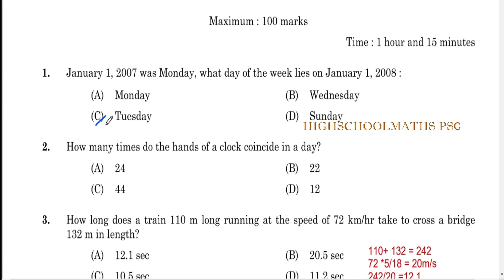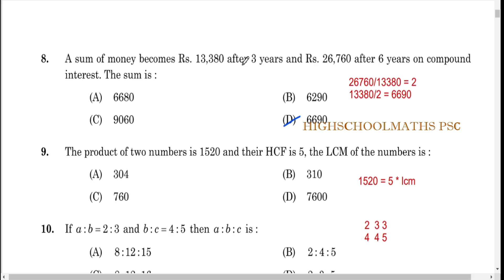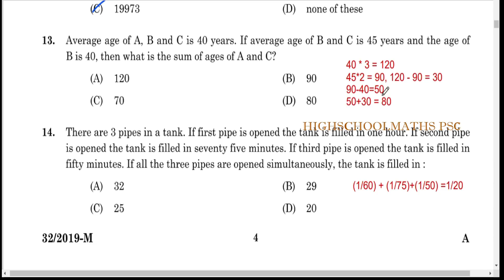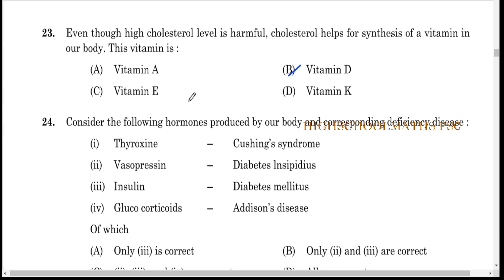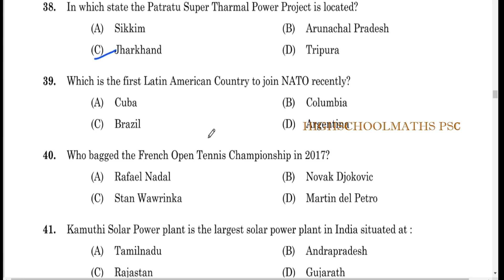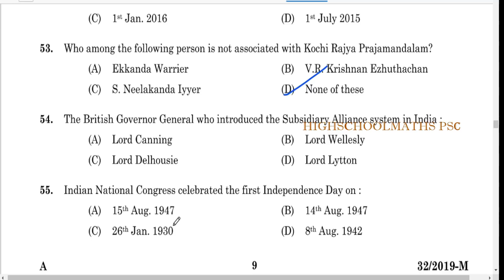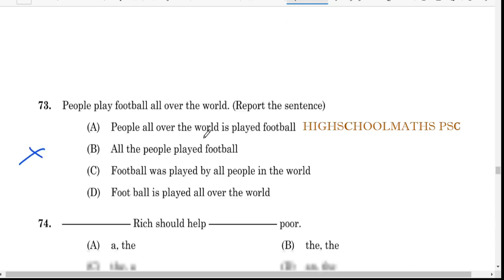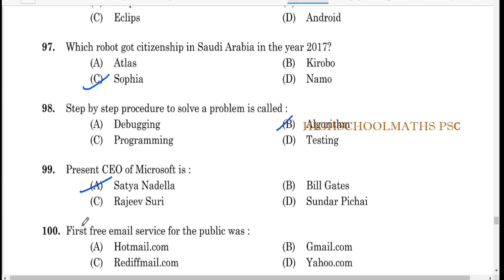Junior Assistant| Assi Gd2 |EDP Assistant🤗PSC 2022 👉 മുൻവർഷ ചോദ്യങ്ങളിലൂടെ പഠിക്കാം |100 ചോദ്യങ്ങൾ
599/2021,601/2021,604/2021,348/2021

🔸Department : Kerala State Backward Classes Development Corporation    Limited.
🔸Department : OVERSEAS DEVELOPMENT AND EMPLOYMENT
PROMOTION CONSULTANTS LIMITED
🔸Department : KERALA STATE INDUSTRIAL ENTERPRISES
LIMITED
🔸Department : KERALA STATE CO-OPERATIVE RUBBER
MARKETING FEDERATION LIMITED

🔸 Name of Post :EDP Assistant
🔸 Name of Post : Junior Assistant
🔸 Name of Post : Assistant Grade 2

Kerala PSC Notification 2021

 Junior Assistant Recruitment 2021 | KeralaPSC | Assistant Manager Recruitment 2021 |
Kerala State Backward Classes Development Corporation Limited Junior Assistant
notification 2021 |
Kerala State Backward Classes Development Corporation Limited Assistant Manager
notification 2021 |

Previous Question Papers of Degree Level PSC Exams.

SubInspectorOfPolice
Block Development Officer - BDO
Excise Inspector
cpo previous year questions
ldc maths
fireman maths
ldc 2020
ldc syllabus
ldc notification
ldc fractional numbers
lgs maths

Police Constable
Excise Inspector
KSRTC Conductor